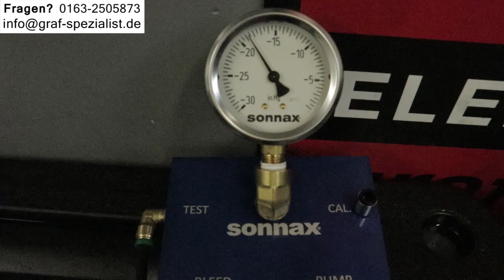BMW Automatikgetriebe spülen 1er Ölwechsel 4er Probleme 2er ruckelt